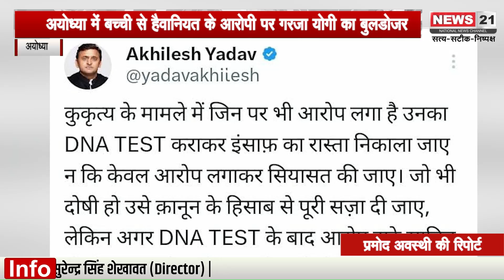Aayodhya: बच्ची के साथ बलात्कार के आरोपी पर गरजा Yogi का बुलडोजर, सियासत शुरू | Akhilesh